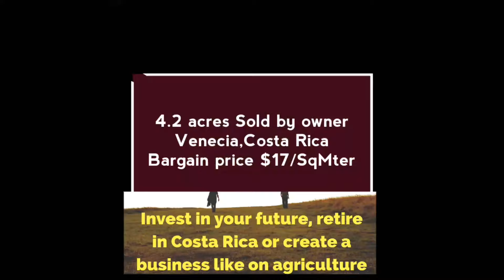For the last time a 4.2 acres of land in the beautiful rural land of Venecia Costa Rica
Ivan Madrigal exitosoivan $€££s for the last time a 4.2 acres of land in the beautiful rural land of Venecia SanCarlos Costa Rica, close to Hot Spring Water and 1,5 hours from Fortuna and Monteverde. You can develop there on 1 acre Hydroponic lettuce project that produces $16,000 per month Gross sales on local market. MAKE YOUR NUMBERS.  🎁PRICE IS JUST $16 per Square Meter. Bargain deal. POSSIBILITY OF FINDING hidden gold treasure on indigenous burials on the land.

In a quiet, safe, private and cool place to live, near the center of the community It has a creek in the background with trees. Immediately available so transfer to new buyers in a clear crystal way.

My friends.. prepare for financial global Collapse😬🗺💔 in a few years. 💕INVEST IN LAND IN THE TROPICS 💪☺DUE TO THAT and​ Global War​ming/Glacial Age AND HUNGER. Become a farmer..🙏🔜 buy my Aunt's land of 4.2 Acres in the rural Costa Rica and produce $30K per month in hydroponic​ food only using half of the land. I studied this science and you can hire me. It is close to hot Spring waters in Costa Rica. I will increase the price to $50 / SqMt from $17 that is now.